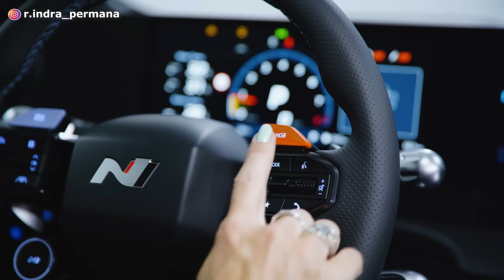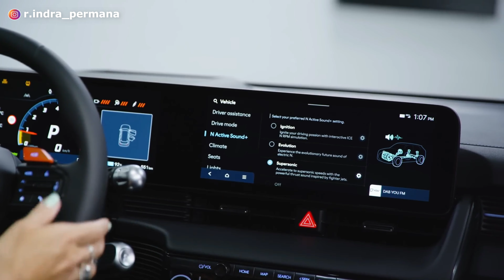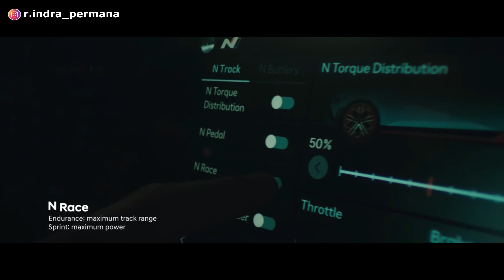MOBIL BARU HYUNDAI RESMI DIJUAL! TANGGUNG BELI IONIQ 5❗️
Hyundai telah merilis mobil listrik terbarunya yang memiliki tenaga super buas. Adapun mobil yang dimaksud adalah Hyundai Ioniq 5 N. Hyundai Ioniq 5 N adalah Hyundai Ioniq 5 versi kencang atau versi balap.

Lalu bagaimana spesifikasi lengkap Hyundai Ioniq 5 N?
Apa bedanya Hyundai Ioniq 5 N dengan Hyundai Ioniq 5 regular?
Berapa harga hyundai Ioniq 5 N?
Bagaimana model desain eksterior, interior, fitur, mesin dan performa Hyundai Ioniq 5 N?
Kapan Hyundai Ioniq 5 N masuk Indonesia?

Terima kasih.
Selamat menonton!

Segmen:
00:00 Intro
01:28 Hyundai Ioniq 5 N - Bukan Hyundai Ioniq 5 Biasa!
02:18 Hyundai Ioniq 5 N - Platform & Desain
03:35 Hyundai Ioniq 5 N - Interior
04:12 Hyundai Ioniq 5 N - Performa
05:56 Hyundai Ioniq 5 N - Fitur